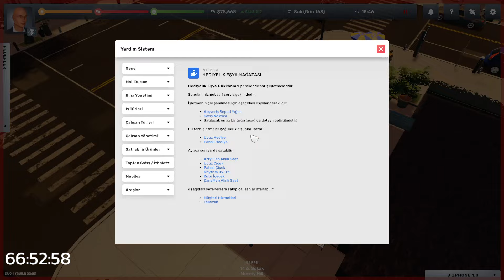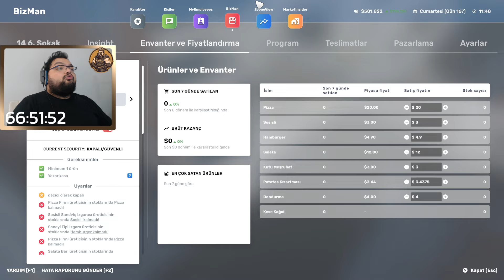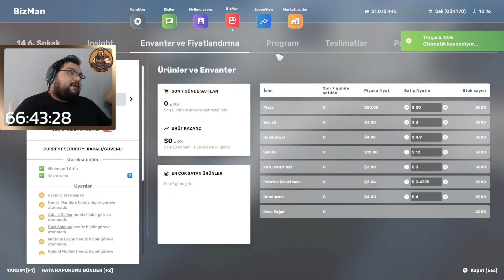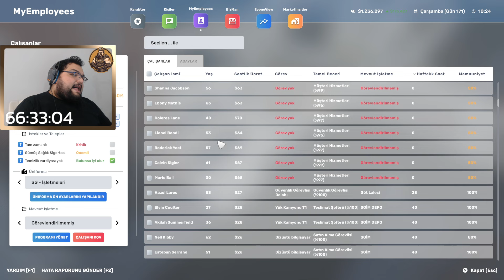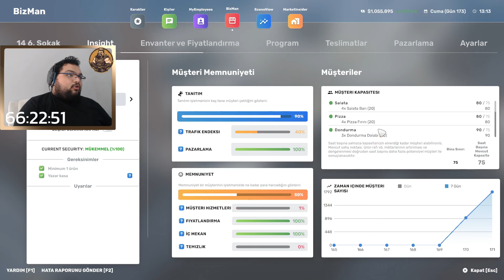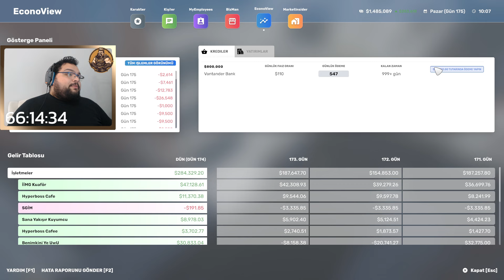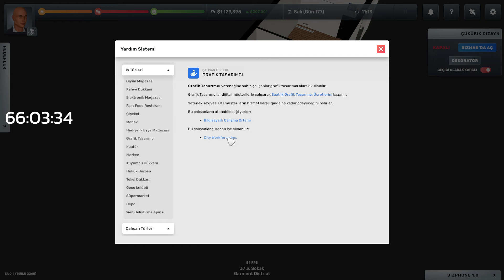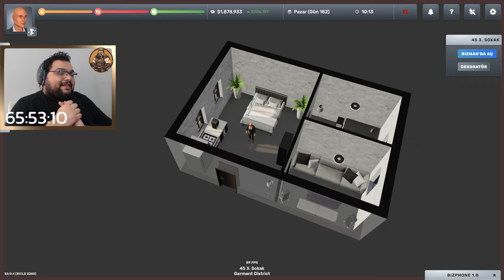Sıfırdan Zirveye Big Ambitions Serisi Türkçe Oynanış 2024 - Bölüm 12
Big Ambitions Türkçe Oynanış Videosunda , Big Ambitions Nasıl Oynanır Sorusunun Yanıtını Aradığımız , Big Ambitions Rehber Tadında Bölümle Karşınızdayım. Big Ambitions Türkçe Yama İle Oynayabileceğiniz Bir Yapım. Big Ambitions Sıfırdan Zirveye Ulaşmaya Çalıştığımız Bir Simulasyon Oyunu. Big Ambitions Şirketler Kurarak Geliştiğimiz Ve Daha Fazla Para Kazanmak İçin Çalıştığımız Bir Oyun. Big Ambitions İlk İzlenim Videosunda , Big Ambitions Hikaye Modunda İlerliyoruz. Big Ambitions Türkçe Oyna Serimizde , Eğlenceli Zaman Geçirmenizi Dilerim. Keyifli Seyirler.

Özel Açıklama